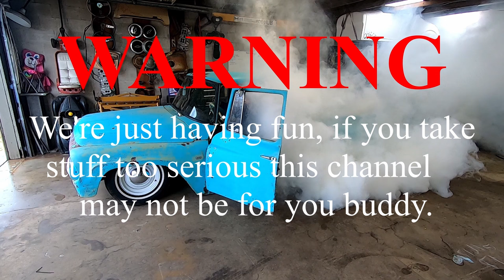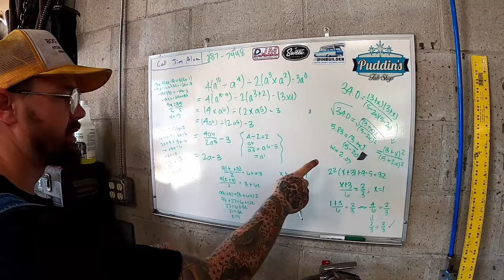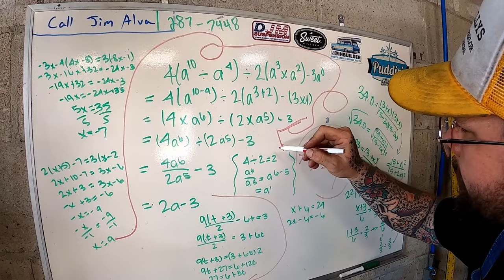The Yee Hawl gets a carburetor FINALLY. ((IT CATCHES ON FIRE!!!))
Well how bad can this carb swap whoop me? It whoops me pretty good! I tried to burn it down!

Send stuff to Puddin'
116 W Park St.
Tecumseh, OK
74873